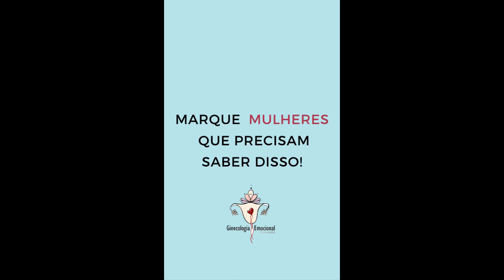Endometriose na Ginecologia Emocional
🦋 Você é a sua cura! Vem aprender a reconhecer as origens emocionais das sua irregularidades com autonomia e amor ❤️.

🦋 Tenha acesso a mais conteúdos sobre a @ginecologiaemocional e apoio emocional gratuito na nossa Comunidade Oficial do Telegram.

Para adquirir o livro "Viva Com Leveza"